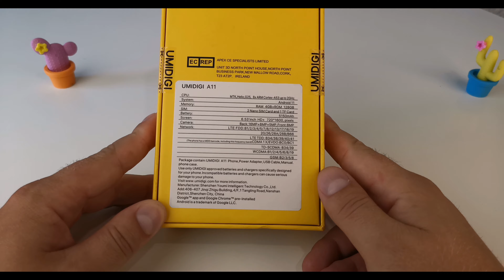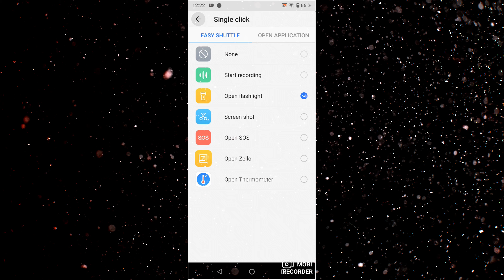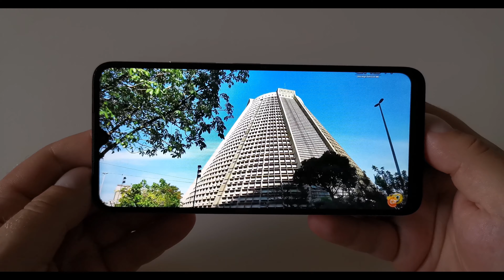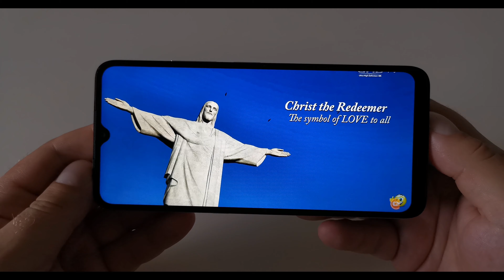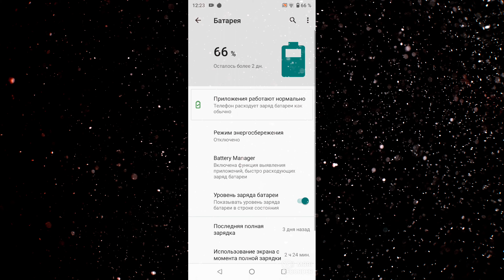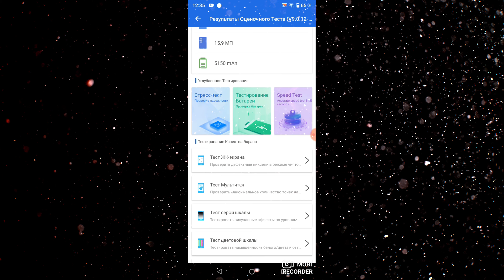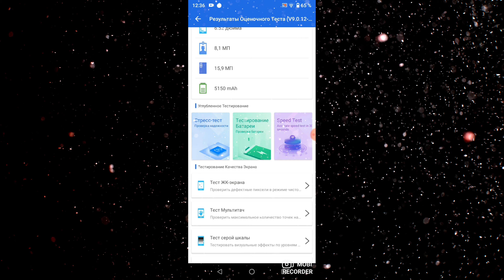Возможно ли купить 💥iPhone 12💥 за 100 $$$ . Есть решение - UMIDIGI A11 👏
Китайская компания UMIDIGI сообщила о старте глобальных продаж её нового бюджетного смартфона UMIDIGI A11, оснащённого большим 6,53-дюймовым HD+ дисплеем, аккумулятором ёмкостью 5150 мАч, до 4 Гб ОЗУ и до 128 Гб встроенной памяти.

aliexpress -
👏Получите 600 руб. купонами бесплатно 👍